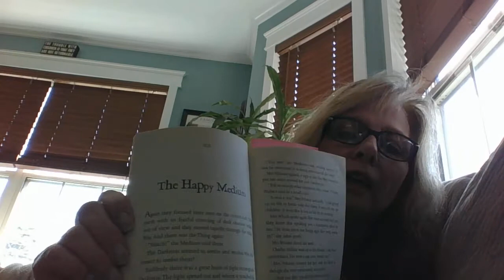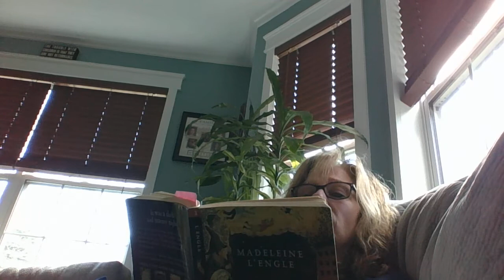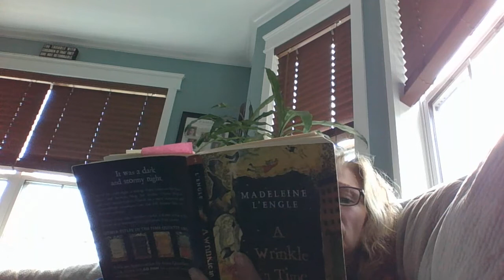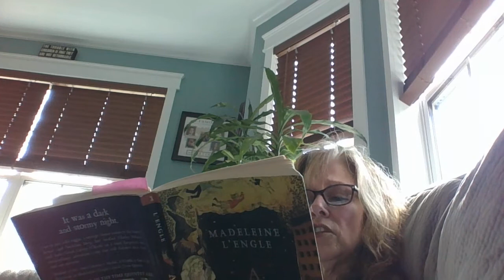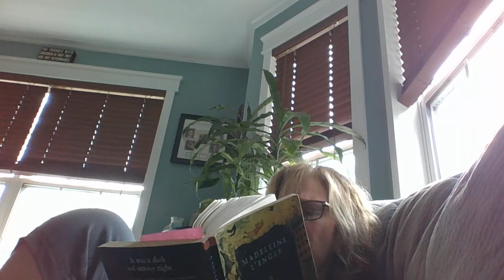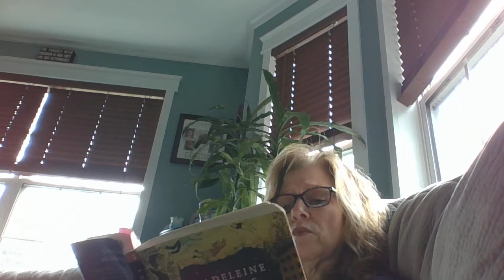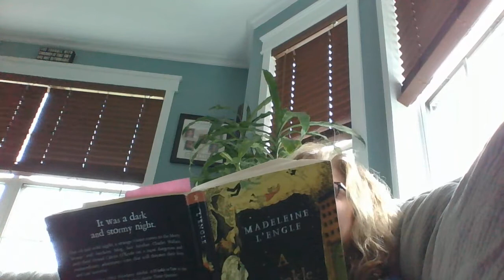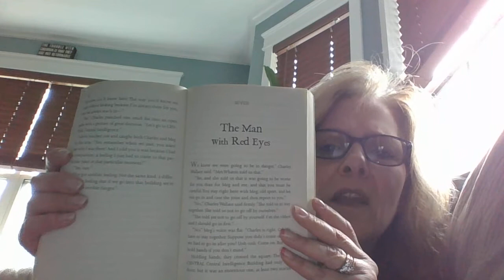Chapter 6 The Happy Medium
Today, we learn the name of the place where they are going—a plant called Camazotz.  The author foreshadows a bit when she introduces Camazotz.  Pay attention to what Meg and Mrs. Whatsit say and you’ll have an idea of what our characters will encounter when they get there.

As you listen to Chapter 6 today, try to listen for the foreshadowing of events to come.  There is a lot of foreshadowing and the author gives us so many clues to help us put this “A Wrinkle in Time” puzzle together.

Vocabulary
• Seethe:  bubble
• Writhe: twist; squirm
• Embrace:  hug
• Chiding: scolding; fussing at her
• Wheedled: coaxing or persuading someone to do what you want
• Myopic:  unimaginative; not creative
• Eon: indefinite amount of time; extremely long time
• Precipitously: quickly without warning
• Propitious:  favorable; promising; good timing
• Talisman: charm thought to have magical powers
• Aberration: an event that is not “normal”

Discussion Questions/Activity Suggestions:
--Why did the author ask if the Darkness seething and writhing was meant to “comfort” them?  The Darkness was evil – how could it bubbling and twisting “comfort” anyone?
--What did Mrs. Who mean when she said, “walls have ears”?
--How is Meg’s and Calvin’s relationship changing?  How do you know?
--Relisten to the story where Mrs. Whatsit, Mrs. Who, and Mrs. Which gave Calvin, Meg, and Charles different things to help them on their journey.  Make a chart of these gifts and see if you can figure out how they will use them in the remainder of the story.
--Find examples of a minor theme in our story: Conformity.  Conformity is when you do not have free-will, independent thinking.  It’s when you act, think, and speak the same as everyone else.
--Who (or what) do you think “IT” is?
--After meeting the paperboy, Charles Wallace said, “There was something funny about the way he talked, as though – well, as though he weren’t really doing the talking.  Know what I mean?” What do YOU think Charles Wallace meant?
--Why do you think the author chooses to make Alice in Wonderland references?  What do you think she’s trying to tell us?
--What do you think is going to happen in our next chapter?  Do you think we’re in the climax of the plot yet?